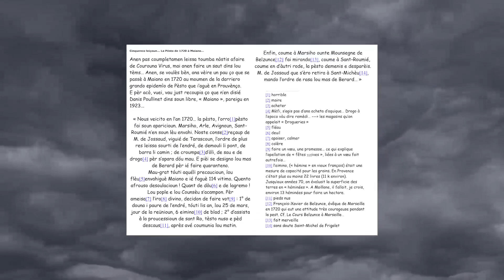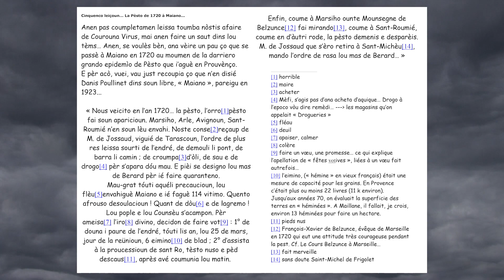Leçon de Provençal 05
Par René Moucadel !!!